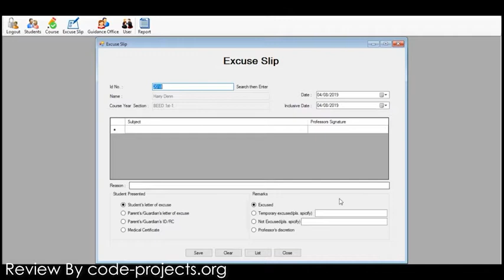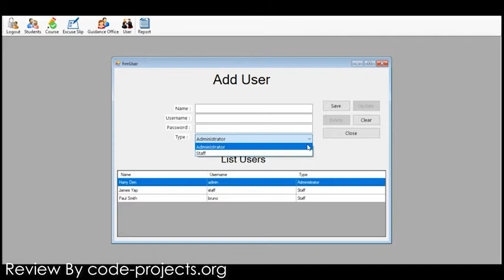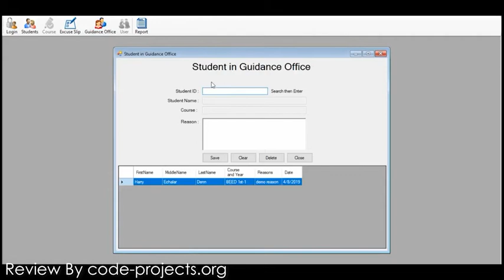Student's Individual Inventory Record System In VB.NET With Source Code